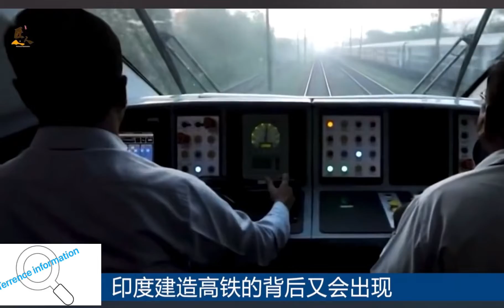印度高铁是印度骄傲的事情。一看看为什么如此骄傲🇮🇳